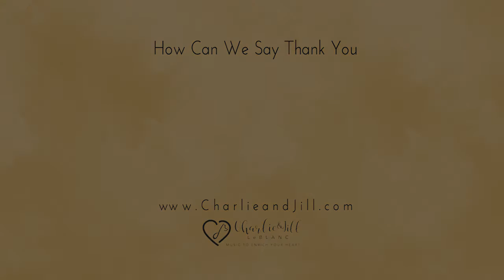Charlie & Jill LeBlanc | How Can We Say Thank You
From the Album: I Dare To Believe